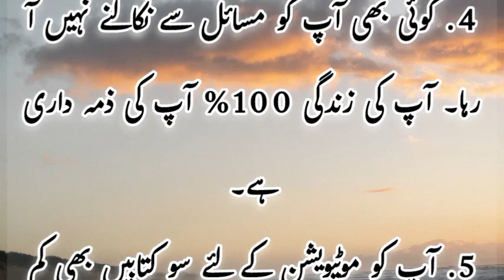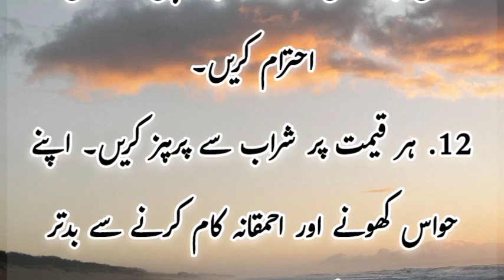15 important bateen jo aap ko 40 saal ki age me seekh leni chahiyeen|javed chahudary|motivational